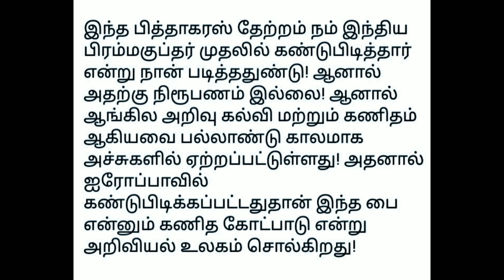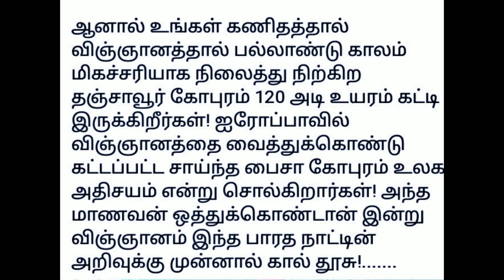தேர்சக்கரமும் கச்சித கணிதமும்/அசாத்திய அறிவும்/படித்ததில்பிடித்தது